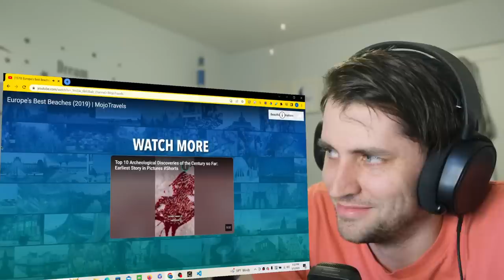American reacts to Europe's Best Beaches